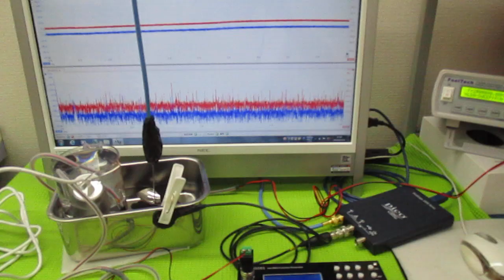メガヘルツの超音波発振制御（超音波システム研究所）